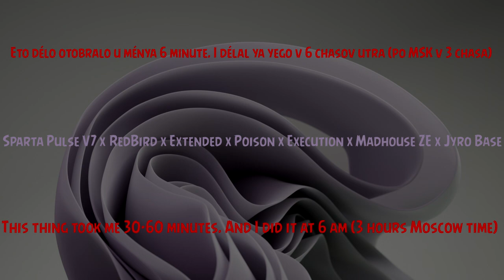(Fixed) Sparta Pulse V7 x RedBird x Extended x Poison x Execution x Madhouse ZE x Jyro Base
This base contains a long name and a slightly loud sound. I allow everyone to use this base for sparta remixes and make a remake.

Bases - Pulse V7 by Jario
              RedBird by Me
              Extended by Keaton
              Poison by MrRiyku
              Execution by KingSpartaX37
              Madhouse ZE by zozey1231
              Jyro by Alex The Savior